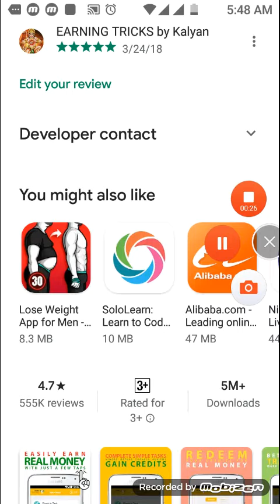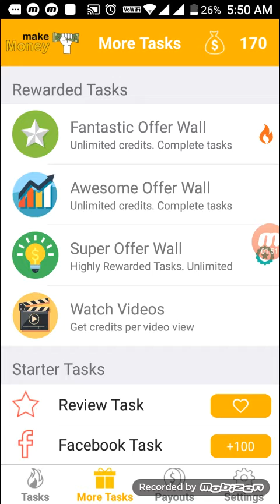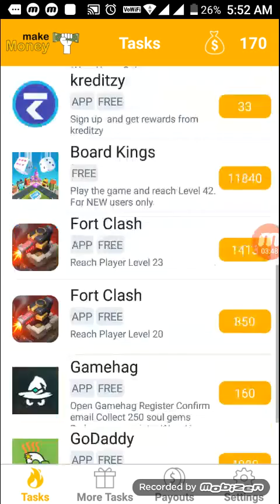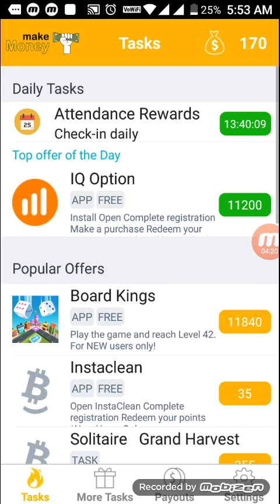Make 5$ in one day just join and earn#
I use an app called MAKE MONEY, which gives cash for completing offers. Try it! Enter the code VSW9QE to get Free Credit.

Hey, I am inviting you to download the Qeeda Game.

Hi,WeMedia Giving You Winning Prizes Worth Rs10000,Post in Grand February Week!17th to 23rd Feb2020. Login WhatsApp